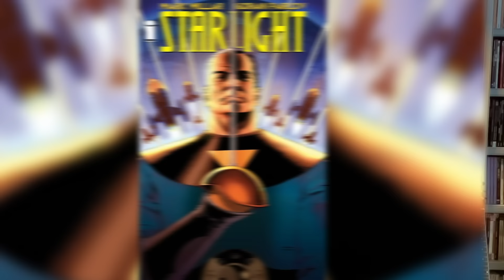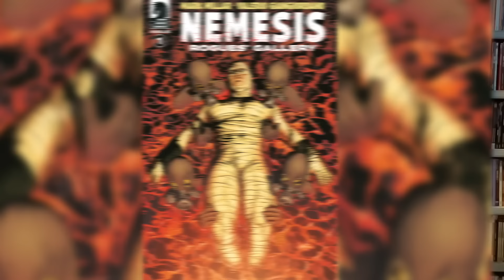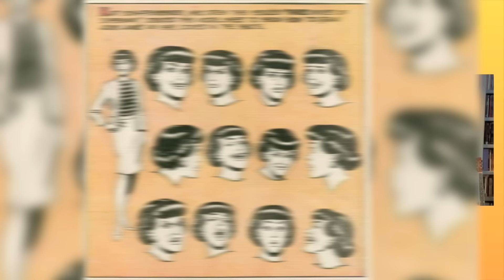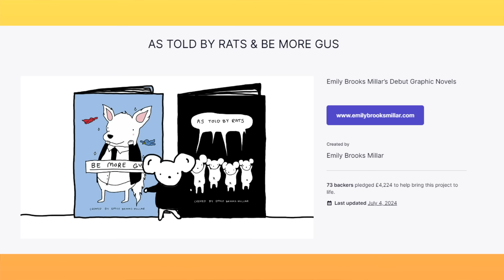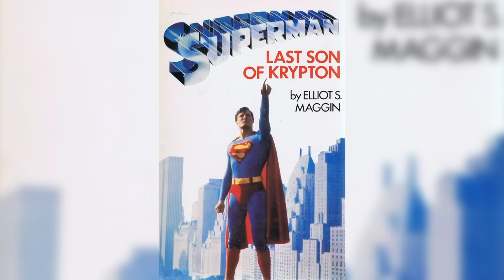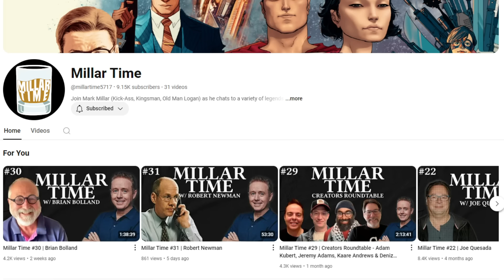Discussing Comics W/ Mark Millar! Millarworld, Superman, The Future Of Comics & More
Explore Millarworld Comics!

Mark Millar drops by Casually Comics to discuss a variety of things comics! A love for DC Comics in the 80s, plans for Nemesis both in comics and film, the evolution of his writing style, big crossovers, the future of comics, and more! Come listen as we chat the joy of all things comics!